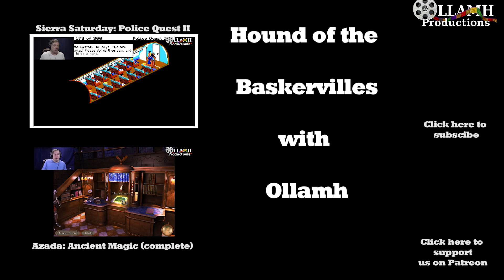Someone Had a Powerful Imagination | Hound of the Baskervilles part 2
Time Travel, Extra Strength, and now Increased Perception. I'm sure Holmes is going to be just fine with all this.